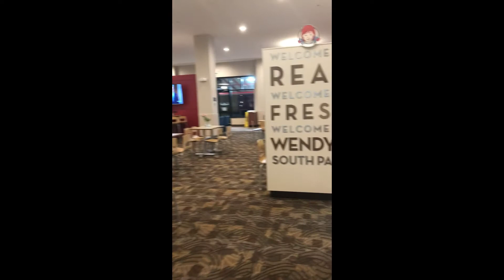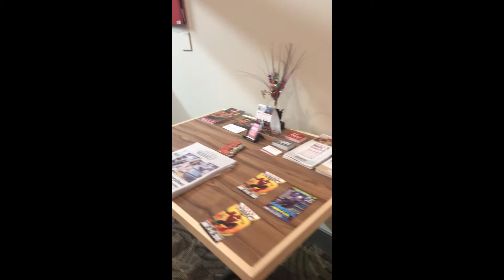Drive With Me! Door Dash! Cheesecake Factory, TacoMac and a Giant Wendy's!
Randoms Of Joy
Hickory Grove, SC 29717
USA